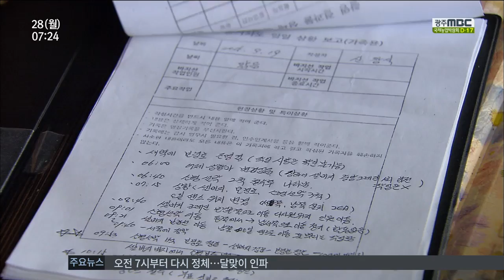[뉴스투데이]뉴스투데이 다시보기